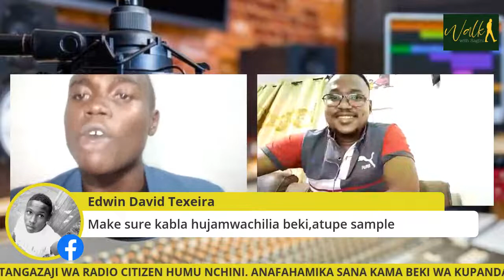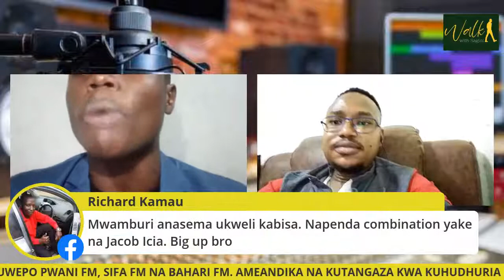Nilikua natumia chapati kama microphone kutangaza kisha naikula baada ya matangazo ~ Beki Mwamburi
Lets walk with Radio Citizen's Football commentator and RMS Chief Women's football writer Geoffrey Mwamburi aka beki wa kupanda na kushuka.

Producer/Host : Jason Sagini
Online Production: Dennis Njoroge
Poster Designer : Jeremiah Lechipai